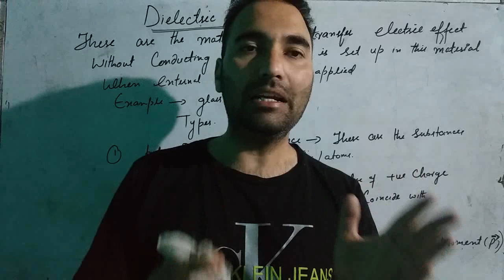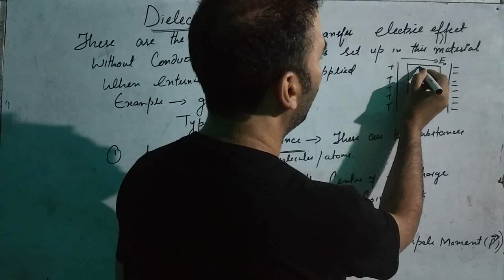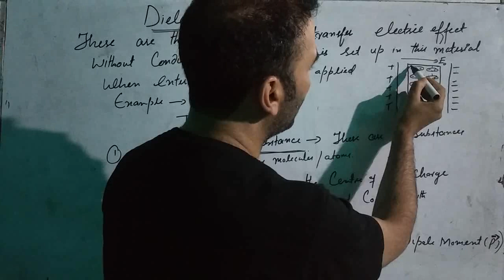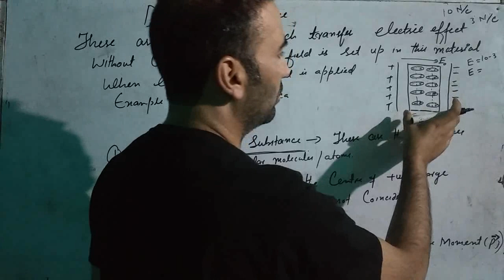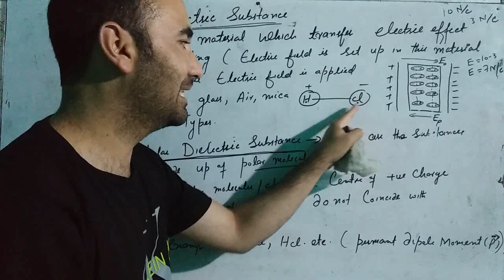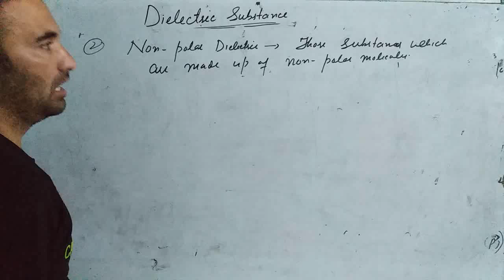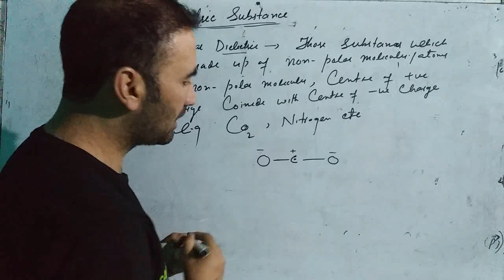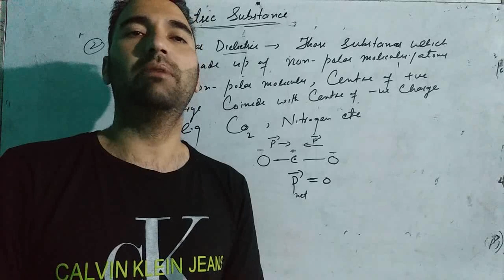Dilectric substance(polar and non polar dilectric substance) Class..12th unit ..1 lect.no.37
##kinematic Wha is Dielectric Material – Properties & Its Applications

Materials are categorized as conductors, insulators and semiconductors based on their electrical conducting properties. Every material is made up of molecules which in turn made up of atoms. When subjected to electric field these atoms in the material undergoes certain displacements and changes in properties. In October 1745, an experiment done by Ewald Georg von Kleist of Germany by connecting a high-voltage electrostatic generator to a volume of water collected in a hand-held jar using a wire showed that charge can be stored. Using this phenomenon, Pieter van Musschenbroek invented the first capacitor called “Leyden Jar”. The new material property that backed this invention was “Dielectric”.

What is the Dielectric?

Every material is made up of atoms. Atoms contain both negatively and positively charged particles. The central nucleus of the atom is positively charged. In any material, the atoms are arranged as dipoles represented with a positive and negative charge on its end. When these materials are subjected to electric field dipole moment takes place.

A conductor material starts conducting when electricity is applied. An insulator opposes the flow of electricity as it does not have any free moving electrons in its structure. But Dielectric is a special type of insulator that does not conduct electricity but gets polarized when subjected to electricity.

￼Polarization-in-Dielectric

In Dielectric materials, when subjected to the electric field the positive charges present in the material gets displaced in the direction of the applied electric field. The negative charges are shifted in the direction opposite to the applied electric field. This leads to Dielectric polarization. In dielectric material, electric charges do not flow through the material. Polarization reduces the overall field of the dielectric.

Properties of Dielectric

The term Dielectric was first introduced by William Whewell. It is the combination of two words- ‘Dia’ and ‘electric’. The electrical conductivity of a perfect dielectric is zero. A dielectric stores and dissipate the electrical energy similar to an ideal capacitor. Some of the main properties of a Dielectric material are Electric Susceptibility, Dielectric polarization, Dielectric dispersion, Dielectric relaxation, Tunability, etc…

Electric Susceptibility

How easily a dielectric material can be polarized when subjected to an electric field is measured by the electric susceptibility. This quantity also determines the electric permeability of the material.

Dielectric Polarization

An electric dipole moment is a measure of separation of negative and positive charge in the system. The relationship between the dipole moment (M) and the electric field (E) gives rise to the properties of dielectric. When the applied electric field is removed the atom return to its original state. This happens in an exponential decay manner. The time taken by the atom to reach its original state is known as Relaxation time.

Total Polarization

There are two factors that decide the polarization of dielectric. They are the formation of dipole moment and their orientation relative to the electric field. Based on the elementary dipole type there can be either electronic polarization or ionic polarization. Electronic polarization Pe occurs when the dielectric molecules forming the dipole moment are composed of neutral particles.

Ionic polarization Pi and electronic polarization both are independent of temperature. Permanent dipole moments are produced in the molecules when there is an asymmetrical distribution of charge between different atoms. In such cases, orientational polarization Po is observed. If a free charge is present in the dielectric material it would lead to the Space charge polarization Ps. The total polarization of dielectric involves all these mechanisms. Thus the total polarization of the dielectric material is

PTotal = Pi + Pe + Po + Ps

Dielectric Dispersion

When P is the maximum polarization attained by the dielectric, tr is the relaxation time for a particular polarization process, the dielectric polarization process can be expressed as

P(t) = P[1-exp(-t/tr )]

The relaxation time varies for different polarization processes. Electronic polarization is very rapid followed by ionic polarization. Orientation polarization is slower than ionic polarization. Space charge polarization is very slow.

Dielectric Breakdown

When higher electric fields are applied, the insulator starts conducting and behaves as a conductor. In such conditions, dielectric materials lose their dielectric properties. This phenomenon is known as Dielectric Breakdown. It is an irreversible process. This leads to the failure of dielectric materials.

Types of Dielectric Material